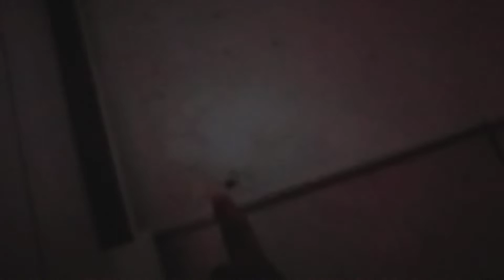vendida Agora é para valer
Para você que deseja colaborar
com nosso canal, nossa poupança
é
BANCO CAIXA 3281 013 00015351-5

CULINÁRIA FÁCIL -

Twitter CANAL A CURA SIM
CANAL MACACA# CANAL DE TUDO UM POUCO SILVA O MELHOR CANAL DO YOUTUBE \ Para você que deseja colaborar